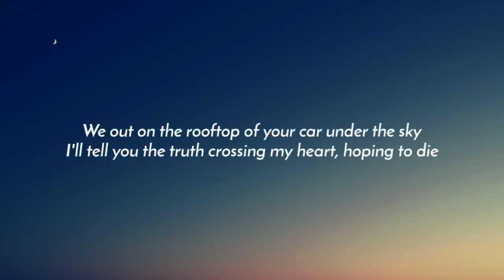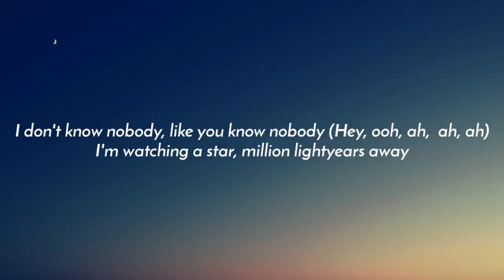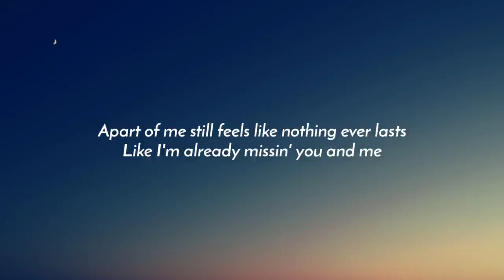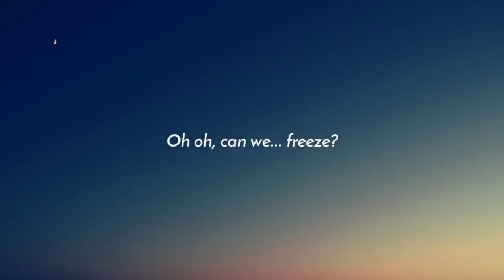Kygo - Freeze (Lyrics)